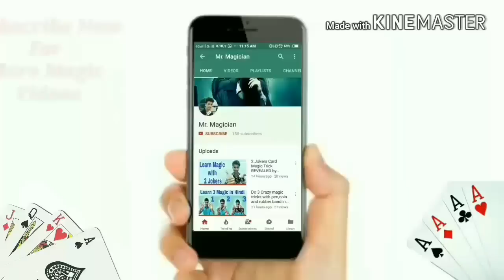Learn New COIN Magic - TUTORIAL (Hindi)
Hello guys
Today here is another cool coin magic trick for you
You can perform with any regular coin
Be sure to learn it!!